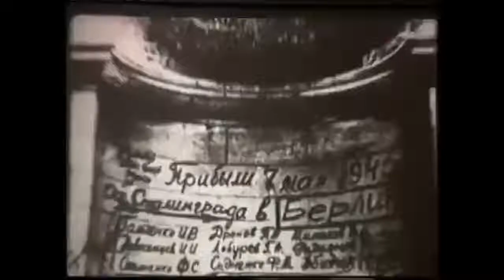"Моё детство – война". Савинова Нелли Степановна ( Дорохова).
Конкурсную работу предоставила Кобенко Анжела Анатольевна. Герой конкурсной работы – Савинова Нелли Степановна ( Дорохова),  ЗАТО город Фокино, Приморского края.